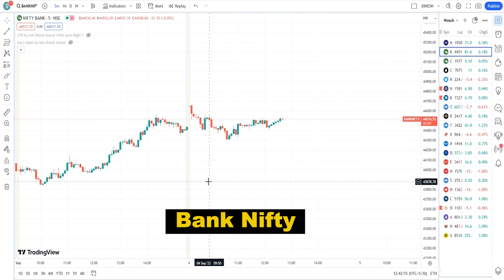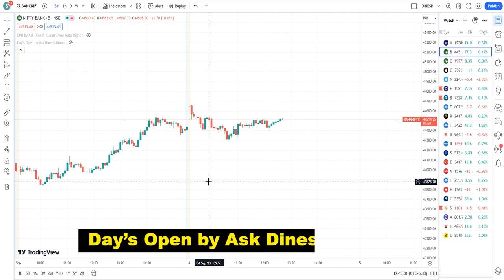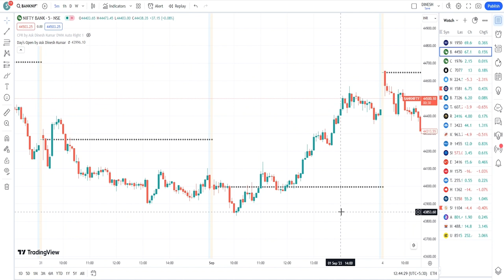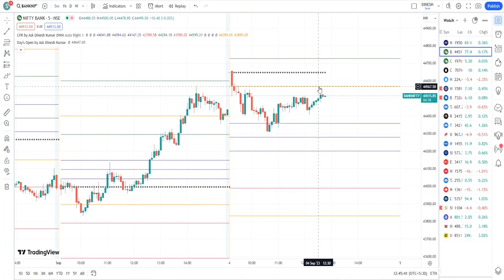Bank Nifty Special Trading Strategy | Teacher's Day Special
Complete Price Action Trading Course
Available on Playstore

Trading Chart
Trader Dinesh Kumar
Stock market for beginners
Share Market का सम्पूर्ण ज्ञान
How to Build Long Term Portfolio
Earn Through Stock Market
How to find multibagger stock
Complete Portfolio Management Solution
How to build Investment Portfolio?